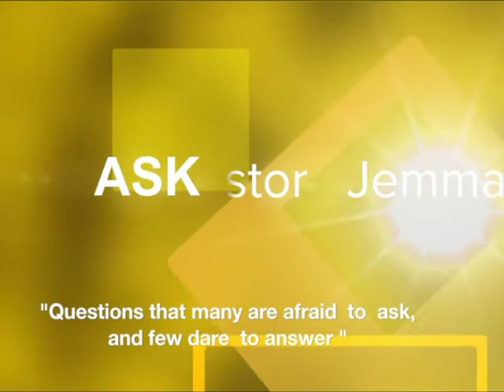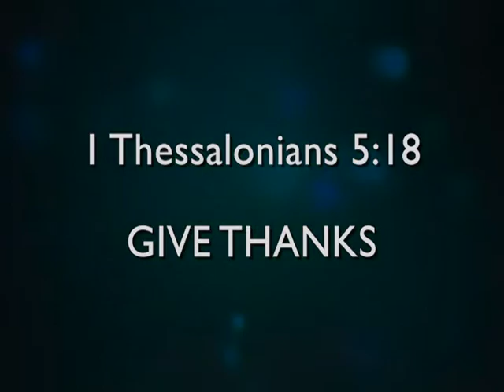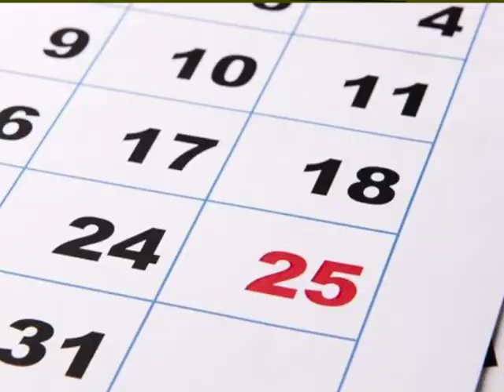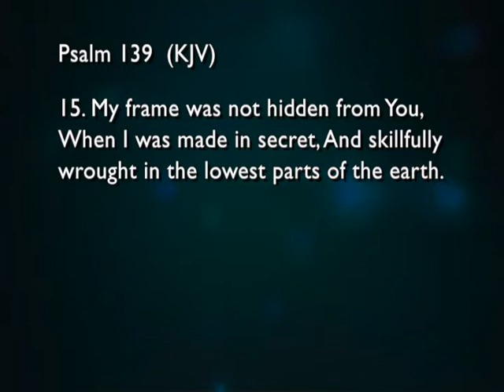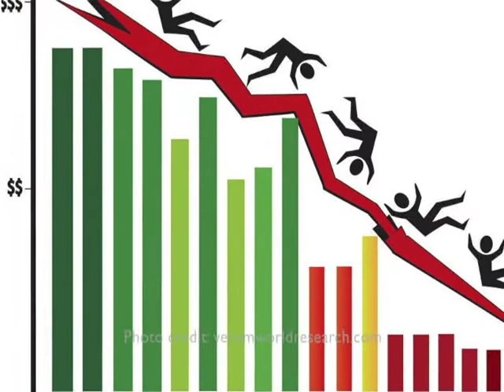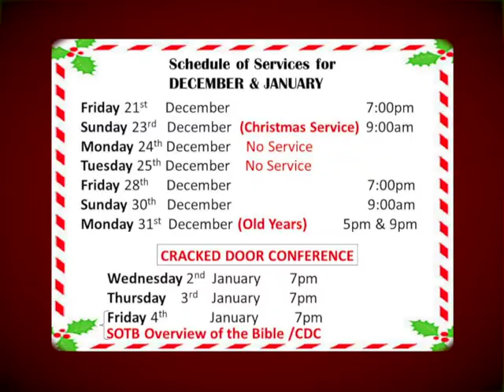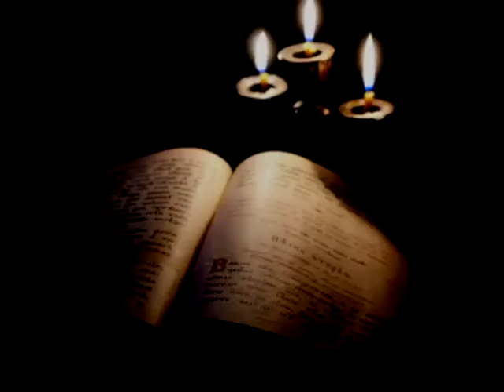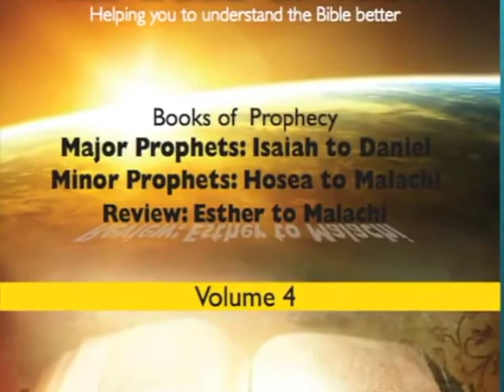Ask Pastor Jemma 20/12/2018 - "The Benefits of Being Thankful" part 3/6